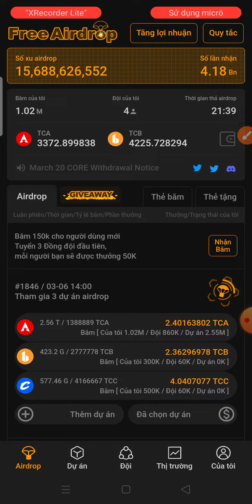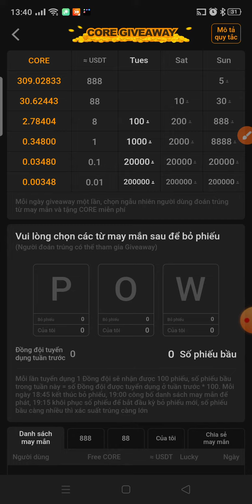Cơ hội thứ 2 Với dự án Core.Nhận thưởng lên đến 307 Core/ 1tuần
Link đăng ký:
Mã mời:1u501
Vào CH play bấm chữ: Satoshi, tiến hành cài đặt, nhập mã mời, vào điền thông tin KYC khuôn mặt theo yêu cầu App.
Các bạn tuyển được ref thì sẽ có vé để tham gia và có cơ hội nhận thưởng lên đến 307 Core/ 1tuần